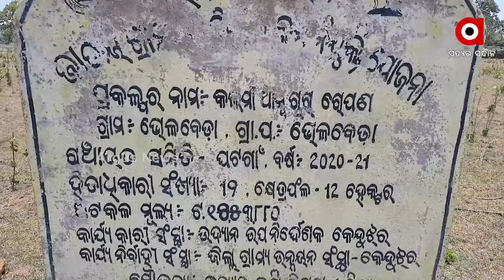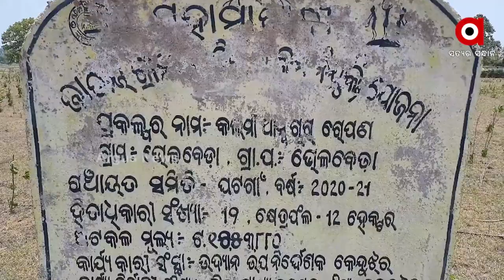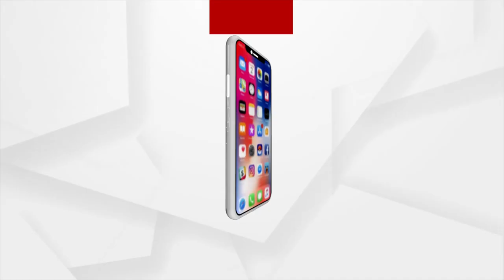Misappropriation of Public Money in the Name of Mango Plantation in Keonjhar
Misappropriation of Public Money in the Name of Mango Plantation in Keonjhar District.